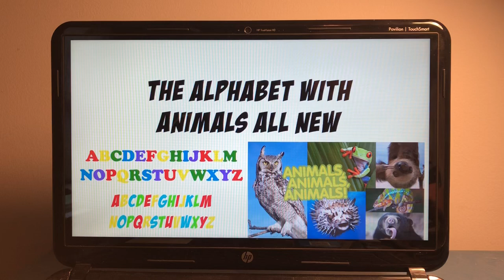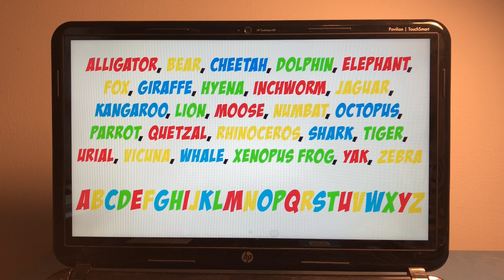The Alphabet With Animals All New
I don’t own the background music. No copyright

A is for Ape
B is for Boar
C is for Camel
D is for Deer
E is for Elk
H is for Hippopotamus
K is for Kiwi
L is for Lizard
M is for Monkey
N is for Newt
O is for Orangutan
P is for Porcupine
Q is for Quail
R is for Reindeer
S is for Salmon
T is for Turtle
U is for Unau
Y is for Yellowhammer
Z is for Zebu

a is for alligator
b is for bear
c is for cheetah
f is for fox
g is for giraffe
h is for hyena
i is for inchworm
j is for jaguar
m is for moose
n is for numbat
o is for octopus
p is for parrot
q is for quetzal
r is for rhinoceros
s is for shark
t is for tiger
u is for urial
v is for vincuña
w is for whale
x is for xenopus frog